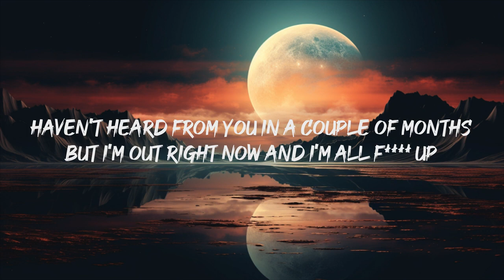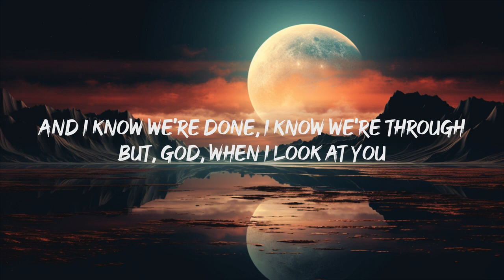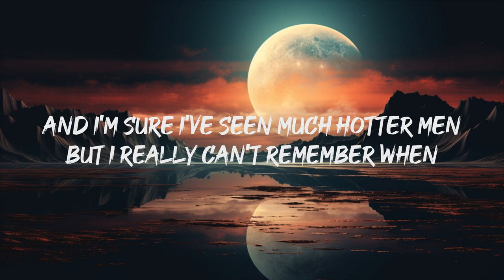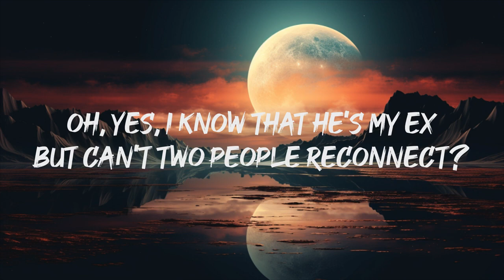Olivia Rodrigo - Bad Idea Right? (Lyrics)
[Intro]
Ah, hey

[Verse 1]
And I'm sensin' some undertone
And I'm right here with all my friends
But you're sendin' me your new address

[Refrain]
Like blah-blah-blah-blah (Blah-blah-blah-blah-blah-blah)
Should probably

[Pre-Chorus]
Seein' you tonight
It's a bad idea, right?

[Verse 2]
But I never said where, in his sheets
And I pull to your place on the second floor
And you're standin', smiling at the door

[Refrain]
Like blah-blah-blah-blah (Blah-blah-blah-blah-blah-blah)
Should probably

[Pre-Chorus]
Seein' you tonight (Ah)